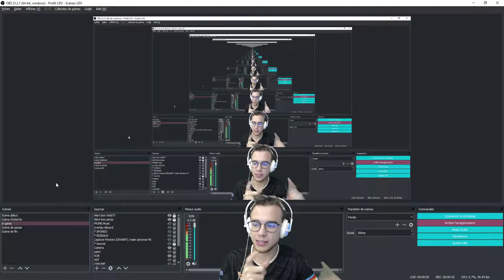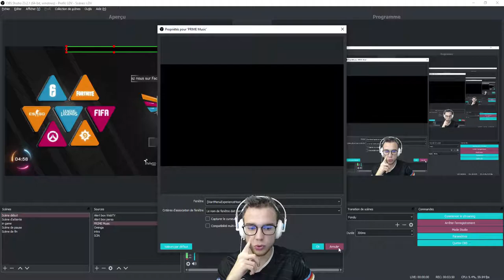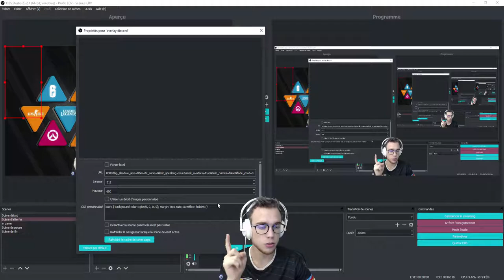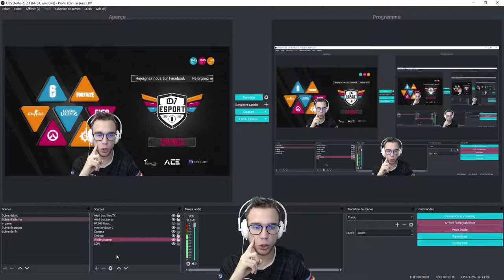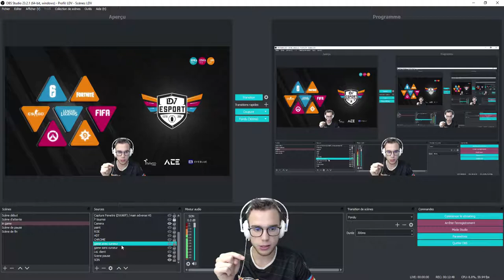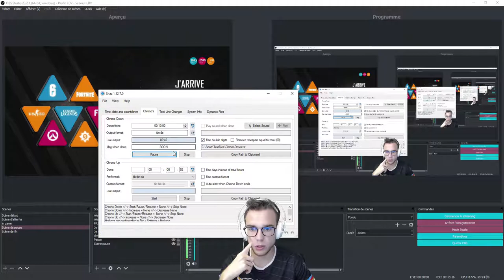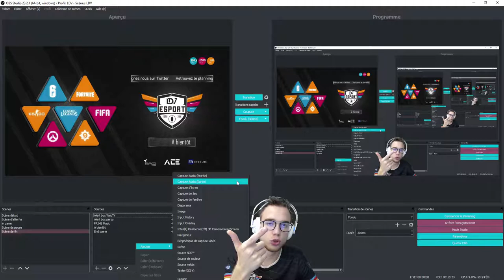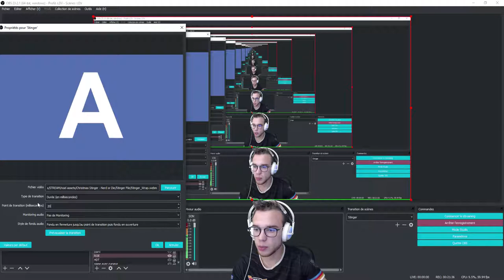[TUTO STREAM] #02 - Scènes OBS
Comment faire les scènes dans OBS !

🎮 MES RÉSEAUX 🎮